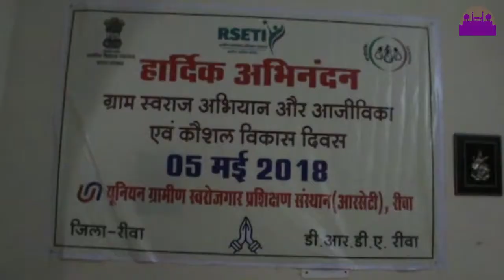मनाया गया कौशल विकास दिवस REWA DARSHAN NEWS